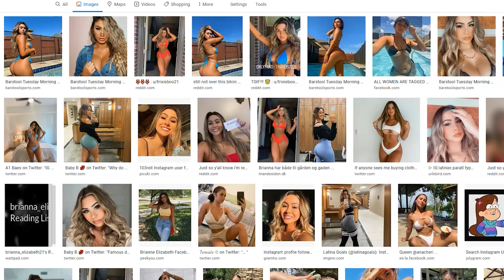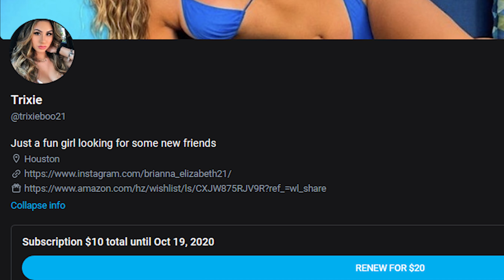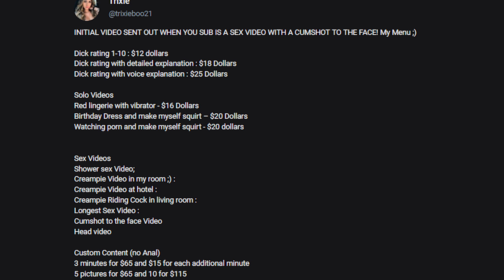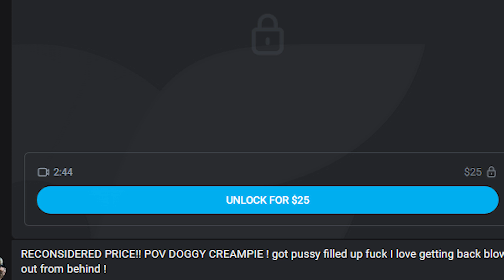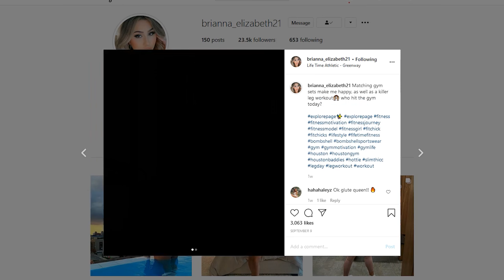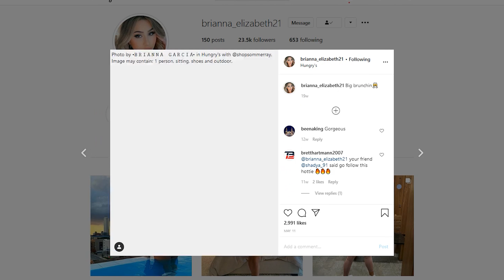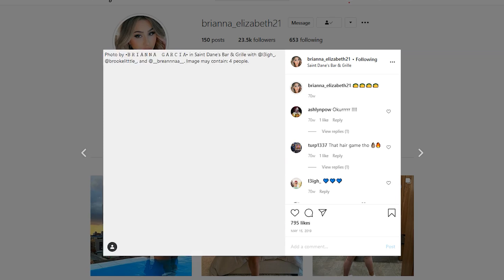Onlyfans review-Trixie@trixieboo21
*Parody video and all images were gather in public platforms or recreated using photoshop/paint.